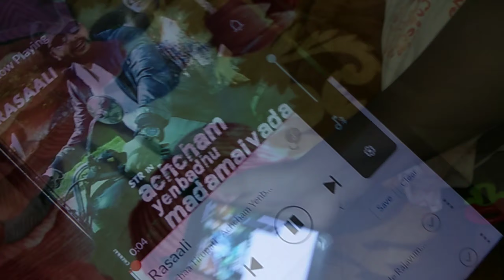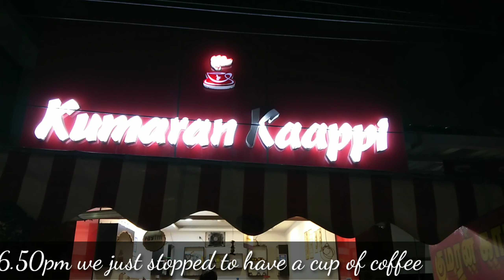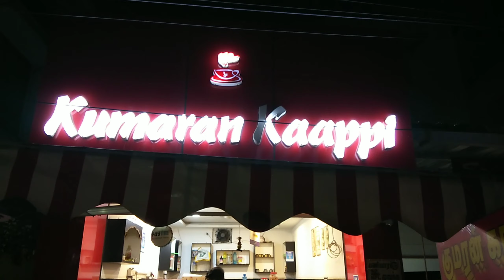Our Christmas Celebration vlog | Merry Christmas 2019 | கிறிஸ்துமஸ் கொண்டாட்டம் | Happy Christmas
Hi friends ❣️
we celebrated Christmas with lot of funs😊 Hope u all celebrate well.
I'm just sharing our experience 😊
thanks 😊